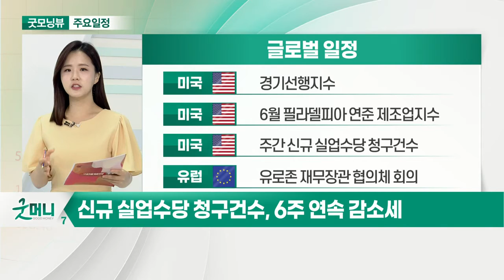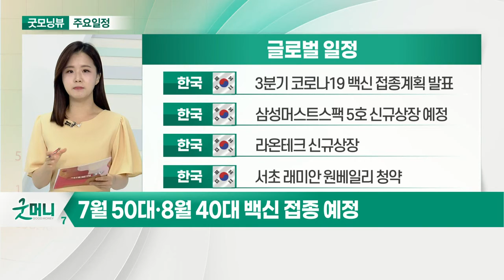美 경기선행지수, 두 달 연속 상승… 팬데믹 이전 수준_오늘장 글로벌 일정 (20210617)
미국 : 경기선행지수
미국 : 6월 필라델피아 연준 제조업지수
미국 : 주간 신규 실업수당 청구건수
유럽 : 유로존 재무장관 협의체 회의

유럽 : 5월 소비자물가지수 확정치
유럽 : 4월 건설생산
중국 : 5월 주택가격지수
한국 : 정세균 전 국무총리, 대선 출마 선언 예정

한국 : 3분기 코로나19 백신 접종계획 발표
한국 : 삼성머스트스팩 5호 신규 상장 예정
한국 : 라온테크 신규 상장
한국 : 서초 래미안 원베일리 청약